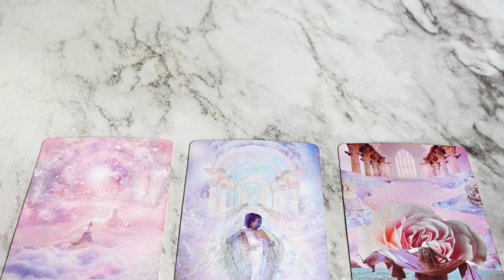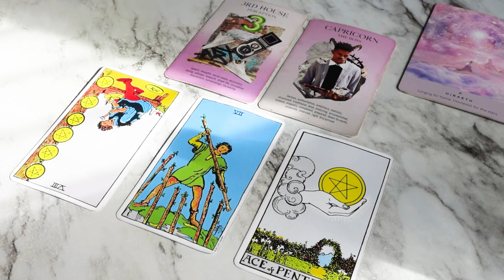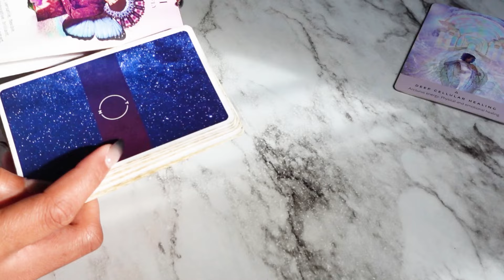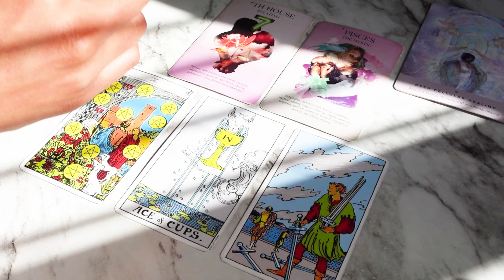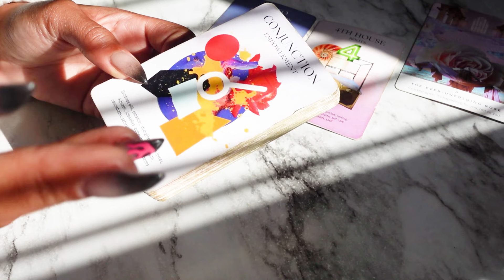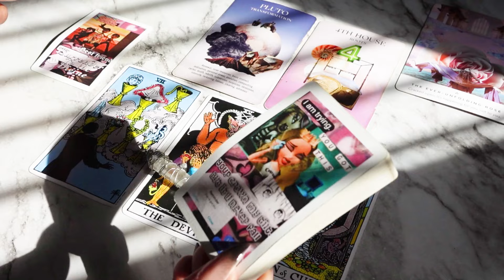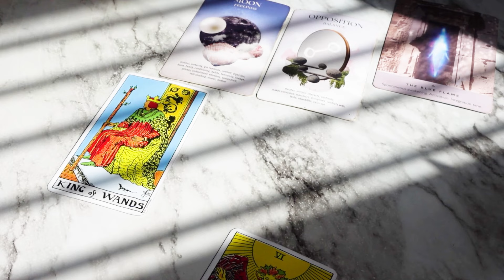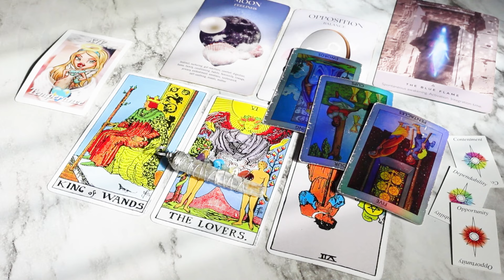pick a card : what people are NOTICING about you & your glow up..✨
——— ✨🧚🏽‍♀️🤲🏽time stamps🤲🏽🧚🏽‍♀️✨———

GENERAL READING

 pick a card 🌞✨🌻🥂 // @00:

one : @02:56

two : @15:20

three : @26:03

- S U B S C R I B E R S only🛸✨ TAYliens // @38:11

——— About me ———

sun: ARIES ♈️
moon: AQUARIUS ♒️
rising: VIRGO ♍️